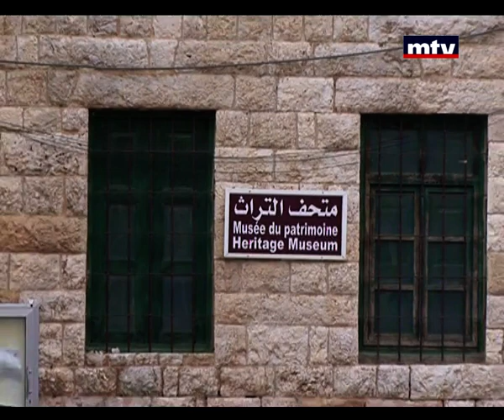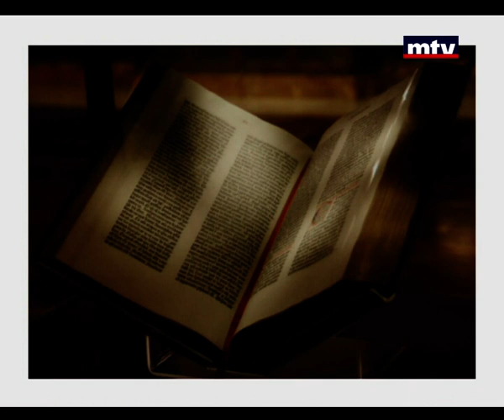Up To Date - 27/03/2015